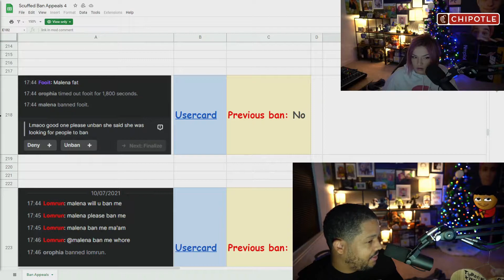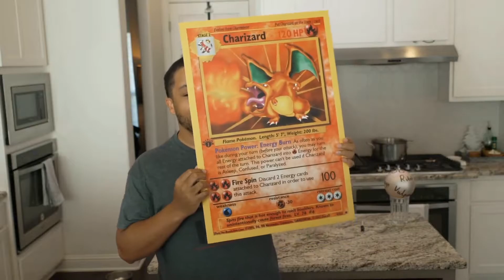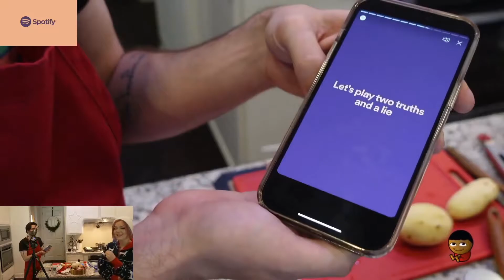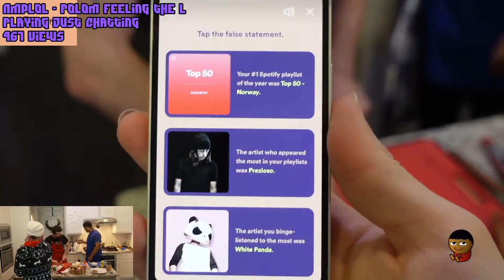Top Nmplol Twitch Clips of the Week